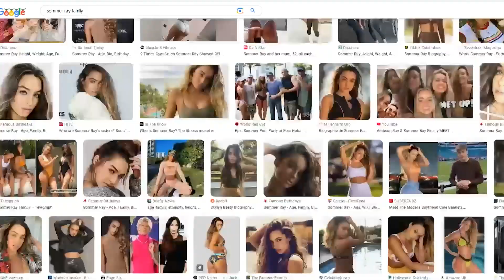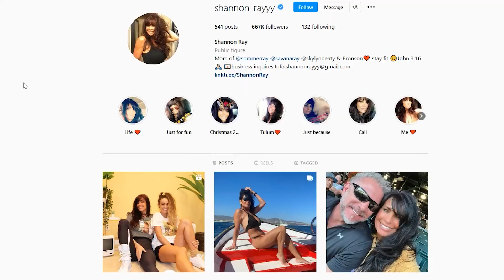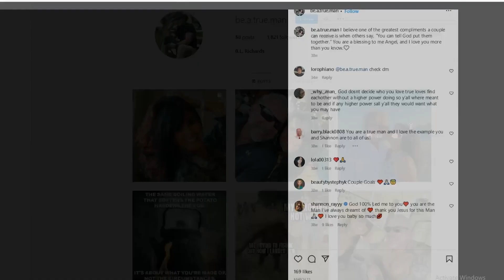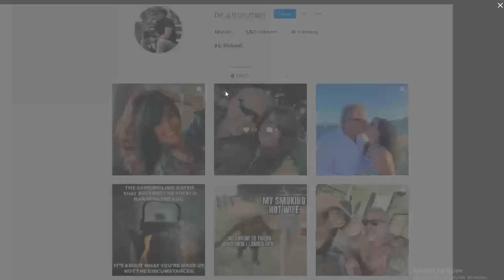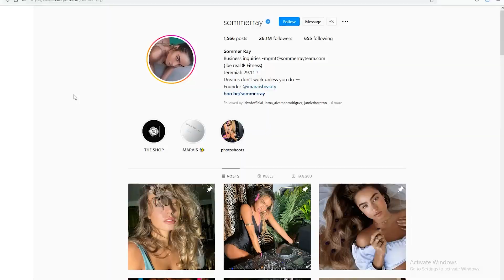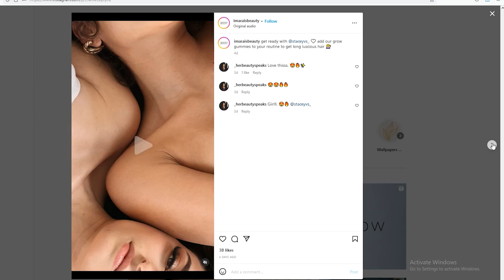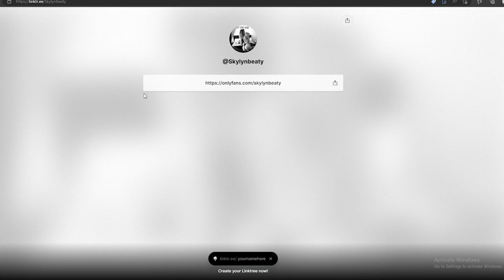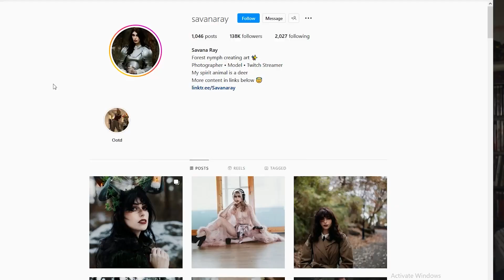Thot Review EP 2-The Ray Family